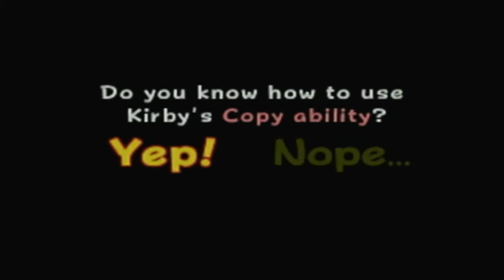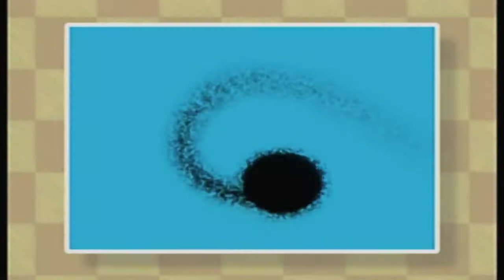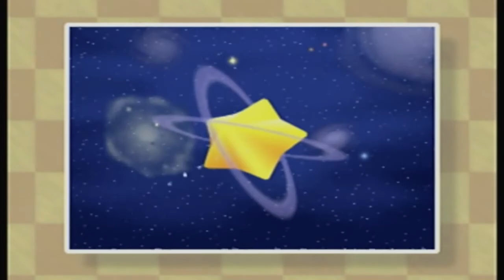Beating Pop Star | Kirby 64 The Crystal Shards Gameplay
on my quest to beat Kirby 64 The Crystal Shards